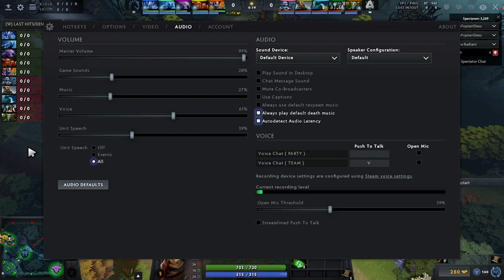(ENGLISH) LIQUID VS ALLIANCE GAME 1 FULL GAME ( Lower Bracket) MDL Chengdu Major 2019